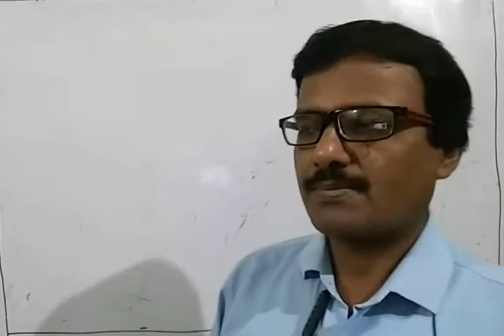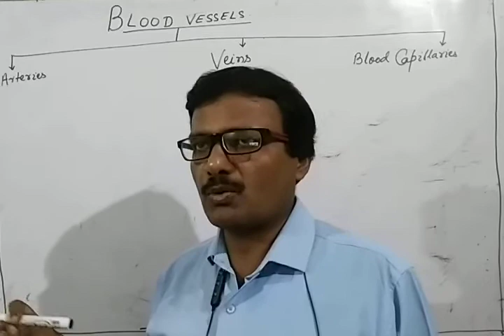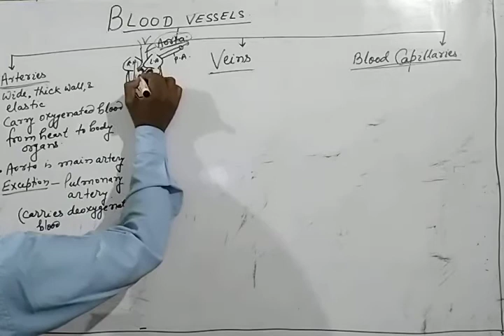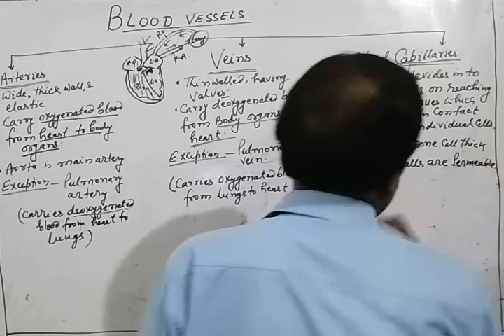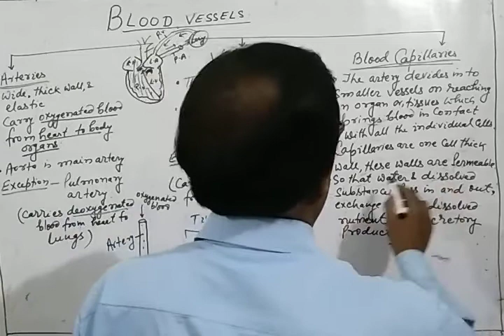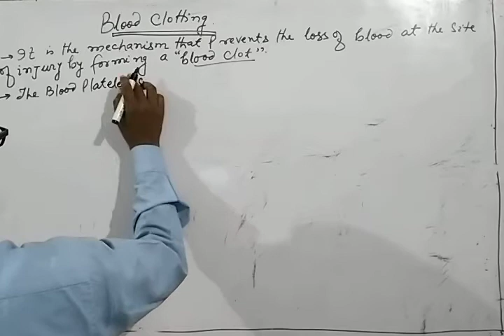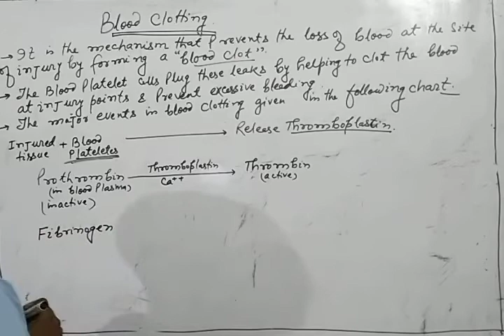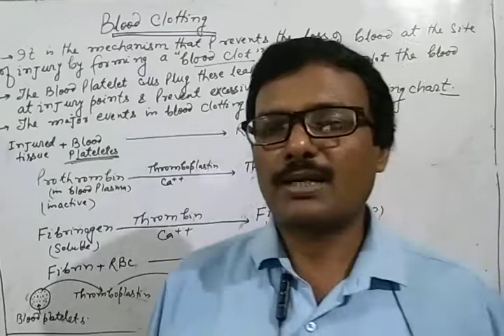Blood vessels & Blood clotting (L-7)For-10th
Blood Vessels & Blood clotting
(L-7) For-10th
ch-TRANSPORTATION